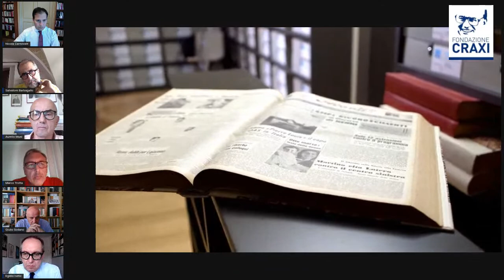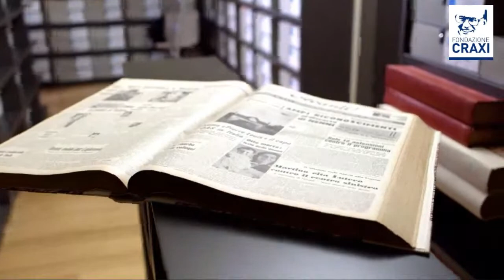Giuseppe Galasso, storico e uomo delle istituzioni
In occasione della pubblicazione del volume “Giuseppe Galasso storico e uomo delle istituzioni” la Fondazione Craxi ha inteso promuovere un momento di approfondimento dedicato alla figura di uno tra i maggiori storici europei, un intellettuale di vaglia al servizio della politica e delle istituzioni, con:

- Marco Trotta (Università “G. d’Annunzio” di Chieti-Pescara)
- Giulio Sodano (Università della Campania)
- Egidio Ivetic (Università di Padova)
- Aurelio Musi (Università di Salerno)
- Salvatore Barbagallo (Università del Salento)
- Margherita Boniver (Presidente Fondazione Craxi)

Il volume, da cui muove l'iniziativa, raccoglie gli Atti del convegno di studi dedicato alla figura di Galasso, svoltosi a Lecce il 26 e il 27 novembre 2019, e rappresenta un omaggio doveroso alla memoria di una personalità poliedrica, la cui vastissima opera scientifica e pubblicistica rappresenta un lascito considerevole nonché una lezione che, nel solco dell'insegnamento crociano, ha alimentato il costante e dialettico confronto tra passato e presente. Un'esperienza viva e vitale, quella di Galasso, che ha lasciato aperta, per i suoi tanti allievi, la via dell'impegno storiografico e della battaglia civile.

L'evento sarà trasmesso in diretta streaming sulla pagina Facebook, sul canale YouTube e sul sito della Fondazione Craxi